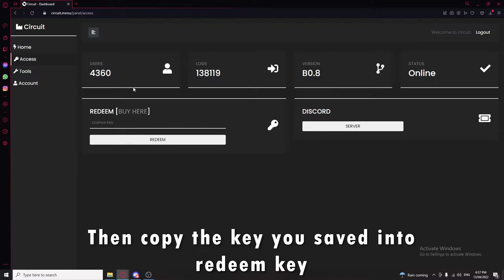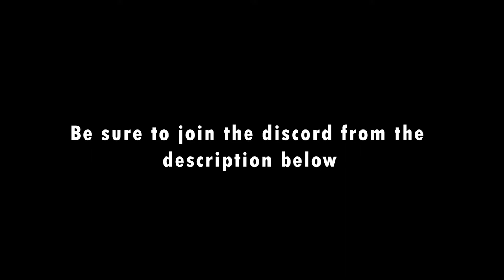Circuit Mod Menu Tutorial I BEST BUDGET MOD MENU ($6) I GTA 5 ONLINE I RECOVERIES I